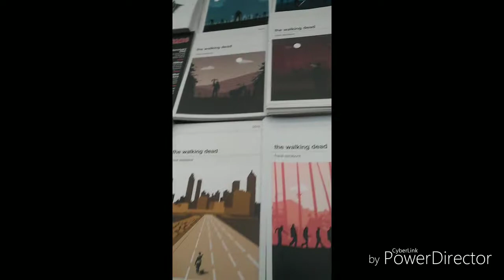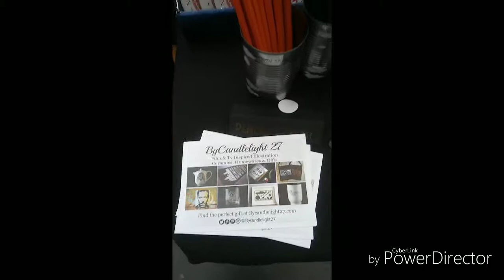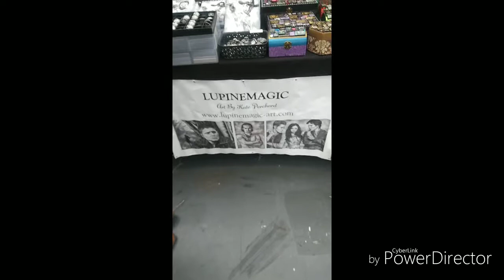Walker Stalker Con London 2018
WSC London 2018- Saturday vlog

It includes clips of panels. Make sure to check out full panels on WSC official pages.